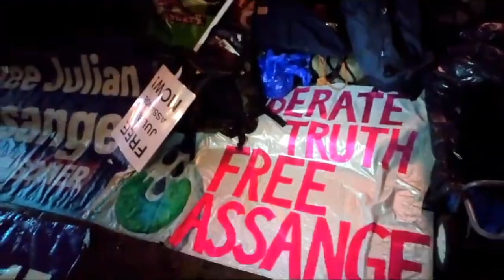Assange: "You're the criminals, not Julian" (London Dec. 30 2023)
DECEMBER 2023, LONDON: On Dec. 30 2023, Assangists gathered around Eros at Piccadilly Circus to demand the immediate freedom of WikiLeaks founder and US-UK political prisoner Julian Assange. The voice is that of a longtime Assangist, from a gathering for Julian's 50th birthday outside London's Belmarsh Prison — where Julian has languished in ever-worsening health since April 2019.